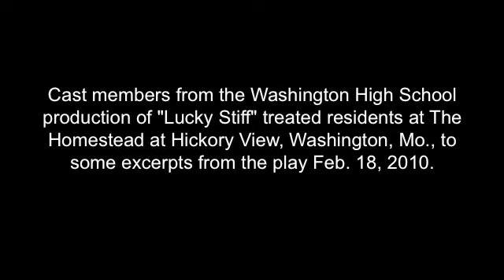WHS Puts on Play at Homestead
Cast members from the Washington High School production of "Lucky Stiff" treated residents at The Homestead at Hickory View, Washington, Mo., to some excerpts from the play Feb. 18, 2010.